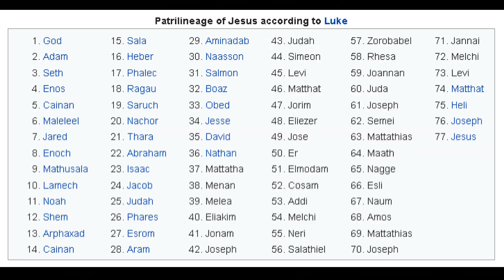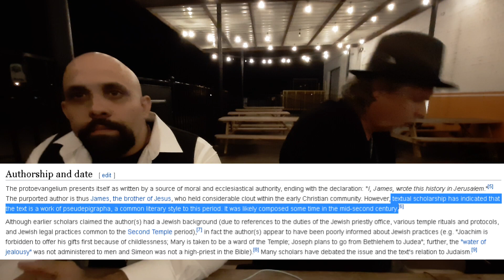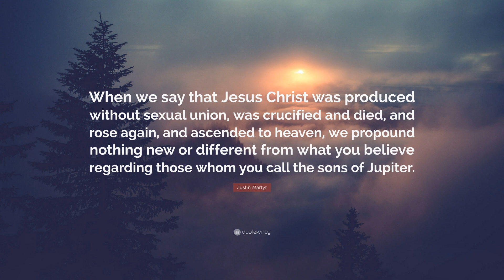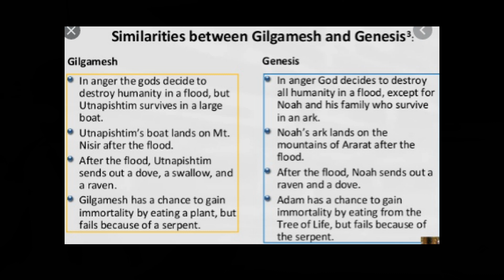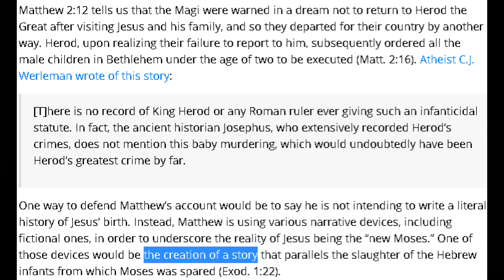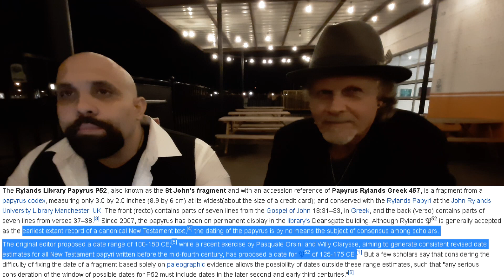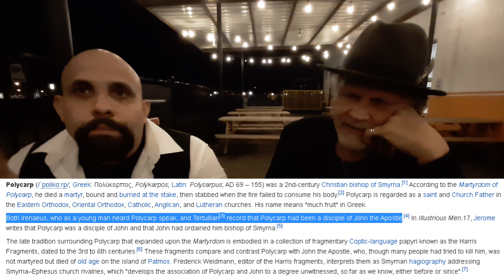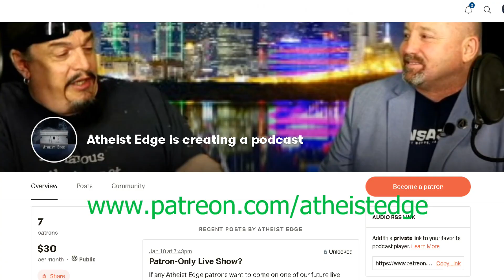John Loftus Vs. WIlliam Albrecht Post-Debate Hotwash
John Loftus

Send us a photo of you wearing an Atheist Edge product and we'll feature you in an upcoming episode! (TeeSpring and email links below)

Please like, subscribe, comment and consider a donation if you enjoy the content! (Links below) A $1/month contribution via Patreon or a one-time contribution via PayPal makes a huge difference to improve our production quality. Thank you in advance!

1. Thou shall create quality content.
2. Thou shall upload regularly.
3. Thou shall have alligator skin and ignore trolls.
4. Thou shall not constantly beg for likes, subs and donations.
5. Thou shall continually strive to improve production quality.
6. Thou shall think with thy head instead of thy heart.
7. Thou shall not perpetuate drama or rumors.
8. Thou shall never delete, ban or censor opposing viewpoints.
9. Thou shall admit when you are wrong and never double down.
10. Thou shall attack the ideas, not the person.
11. Thou shall not recommend a book, article, study or a video during a discussion. You aren't explaining your point very well if you have to recommend a book. Plus, it's condescending and presumptuous.
12. "I would love to see you in a debate with _______." Thou shall shut thy f*ing mouth and form an independent thought for once in your life.
13. Thou shall not bring up a separate/bigger problem to minimize or discredit the problem I was originally talking about ("whataboutism"/"thisisbiggerism").
14. Thou shall not come on my show, talk for two hours, let me spend five more hours producing the first 30 minutes of raw footage, then conclude that you think your arguments weren't strong enough and decide to pull the plug.
15. Thou shall never tell anyone to "educate yourself". If you are unwilling or unable to "educate" them, you shouldn't be having the conversation.
16. Thou shall immediately lose all credibility if you resort to name-calling.
17. Thou shall not "test" people by asking them if they are familiar with a particular concept. Arrogantly putting the other person on the spot, or purposely trying to make them look ignorant, tends to backfire spectacularly.
18. Thou shalt not send a link to an article or study without noting the page number and relevant paragraphs.
19. Thou shalt not tell a content creator they should switch to a different format, style, or set of topics. "Christians are boring, you should only interview atheists or science experts from now on." Sounds great...now go start your own f*ing show and do exactly that.
20. [Unintentional] Offense can only be taken, never given. Clutching your pearls and fainting on your couch does nothing to strengthen your argument.
21. If you have raw footage and you're not sure if it's worthy of release..."when in doubt, put it out".